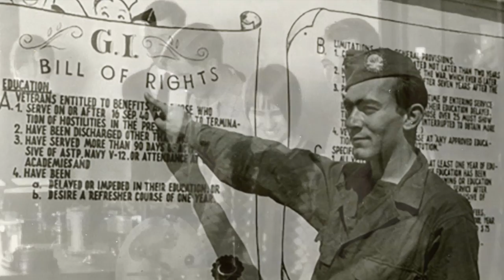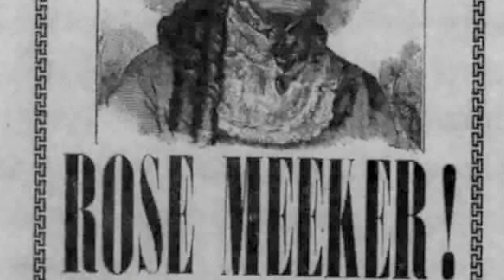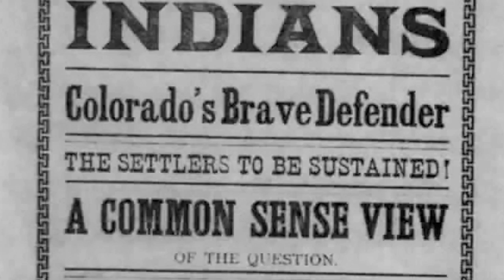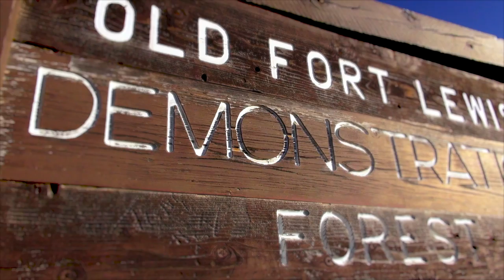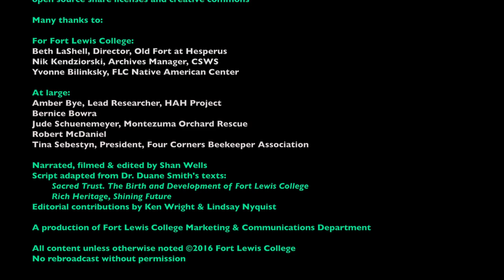S3E4 FORTIFACT: Up From The Sagebrush- The Old Fort at Hesperus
Join us for Fortifact, our signature documentary series, as we take a look at the rich history of the Old Fort at Hesperus, Fort Lewis College's original campus located 14 miles southwest of Durango. Learn how it became a college and how it is being used today.

We'll explore how female students during the 1940's invented their own fashions, what the pre- Skyhawk and Raider sports mascots were, and discover the "Mighty Moo." With commentary from FLC faculty and local historians, this episode will leave you with an increased appreciation for the depth of educational history in the Four Corners region.